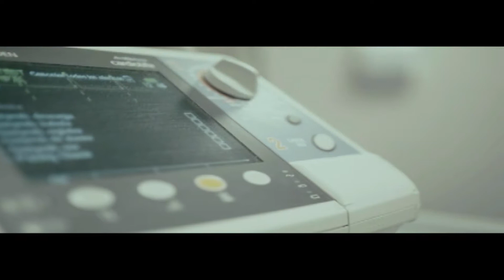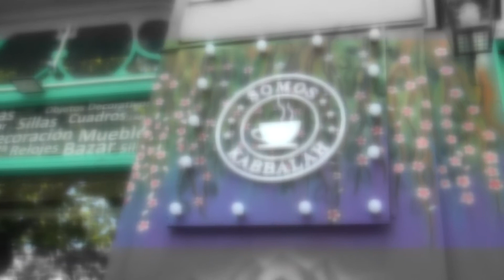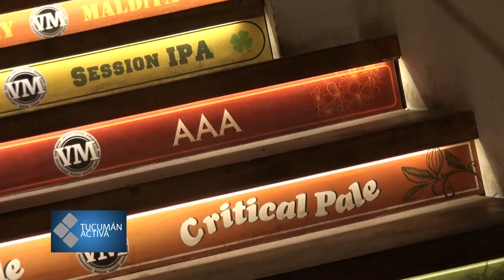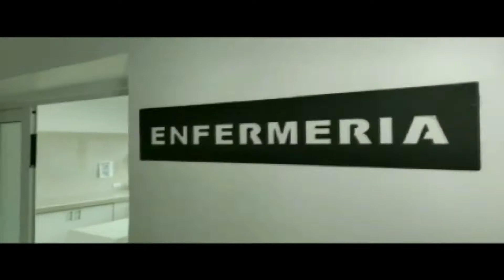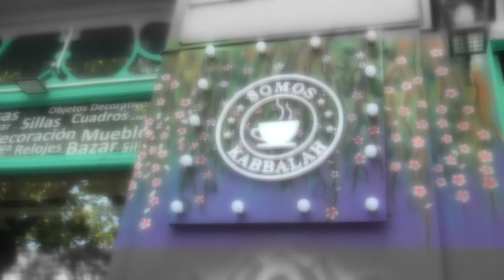TUCUMAN ACTIVIVA 15-03-21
C5 es un canal de TV, destinado a informar y/o entretener  a nuestros televidentes con contenidos muy variados. C5 se emite por la Televisión digital abierta en el canal 28.2 como asi tambien en canal 5 de supercanal.